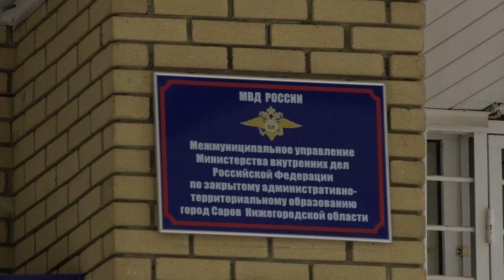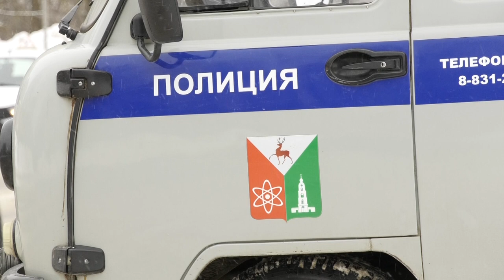Происшествия в Сарове 12.02 – 18.02